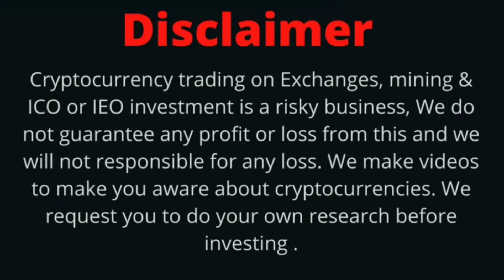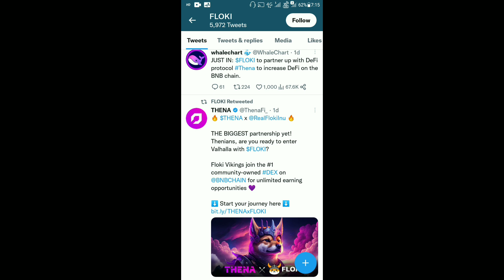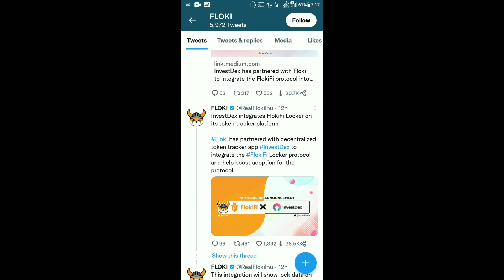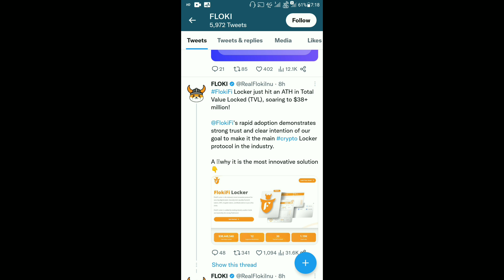Floki Inu Today Latest News | Floki Inu ₹1 | 2 Big Listing | New Partnership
Floki Inu Today Latest News | Today News | Big News | Latest News Floki Inu | Partnership News